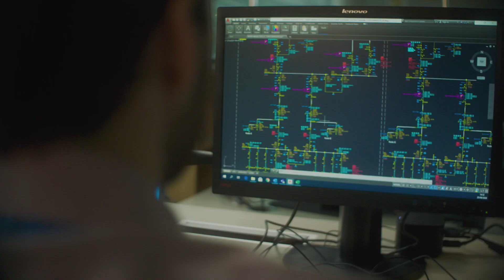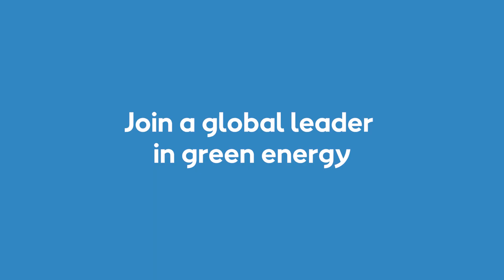Meet Andres, Protection Systems Engineer at Ørsted in the U.S.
Andres talks about his role as Protection Systems Engineer on the Career Development Program. Employed in the U.S. but currently working in Copenhagen with experienced electrical engineering colleagues, Andres is fulfilling a lifelong dream to work in the energy industry. At Ørsted he uses his academic experience to support the electrical design of protection systems on our new offshore wind farms. He’s attracted by the scale of the challenge and being part of the green energy revolution. to find out more.

Working with Ørsted
You’ll be part of a growing industry in renewable energy with global career opportunities, working with world-leading experts on solving one of the most pressing issues of today.

We’re dedicated to being a great place to work, where our culture is our people. From day one, you’ll meet people dedicated to living our guiding principles.

Imagine a future that won’t only build your career, but help build a world that runs entirely on green energy.

About Ørsted
Ørsted develops, constructs and operates offshore and onshore wind farms, solar farms, energy storage facilities, and bioenergy plants. Ørsted was ranked as the most sustainable company in the world in Corporate Knights' 2020 index. Headquartered in Denmark, Ørsted employs 6,500 people in 12 countries around the world.